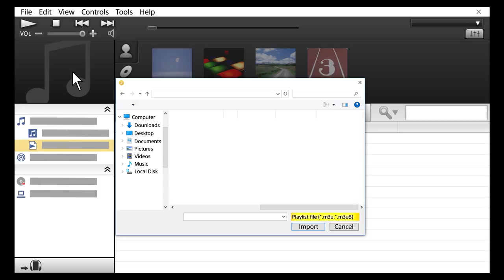「Music Center for PC」 Importing content from a computer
This video shows how you can manage content (such as songs or playlists) stored on a computer using “Music Center for PC”.